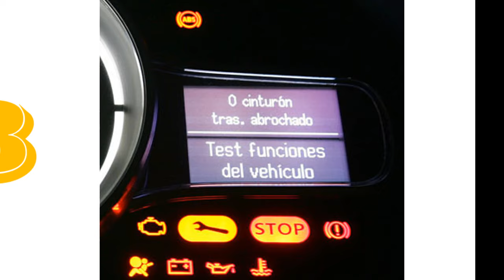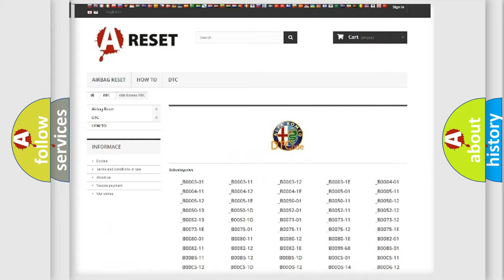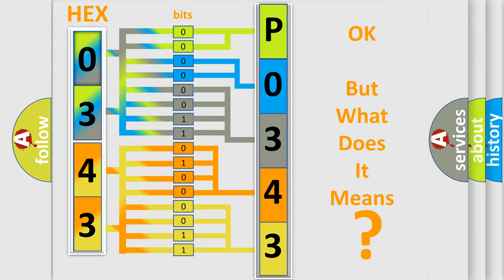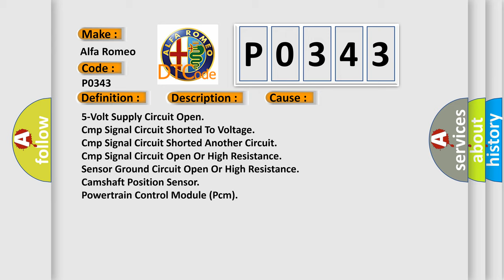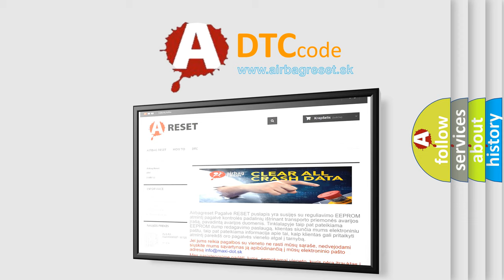DTC Alfa-Romeo P0343 Short Explanation